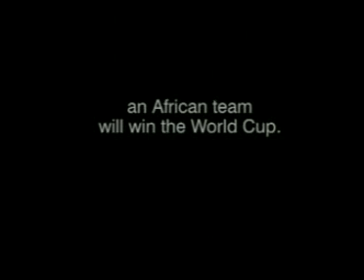Poem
The dream of African Football